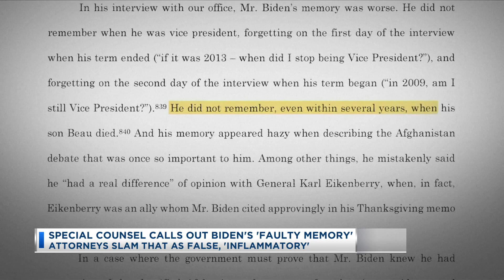Special Counsel Calls Out Biden's 'Faulty Memory'